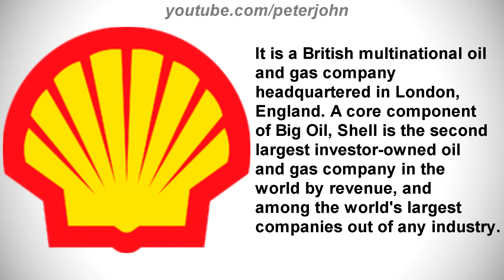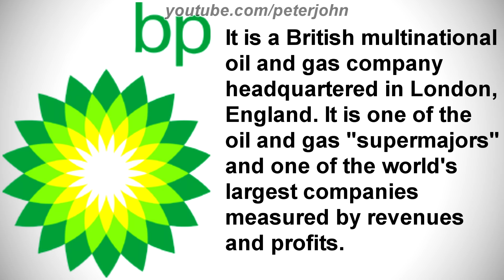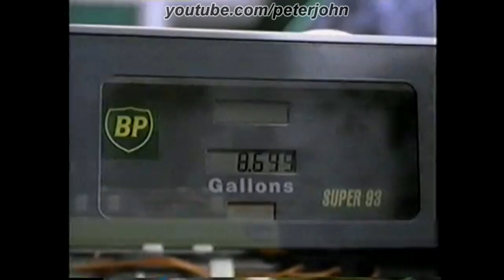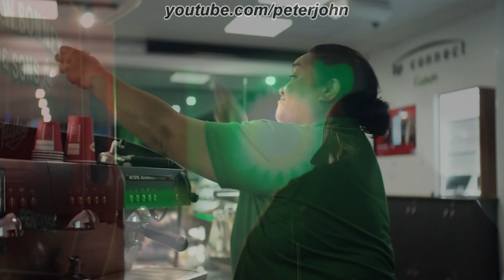Shell VS BP - Logo Battle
Hey Guys, it's your boy, Peter John. Be welcome for today's episode of Logo Battle. Today it is about Shell VS BP. I hope you like it!